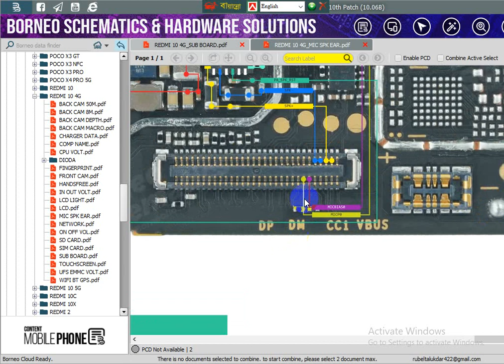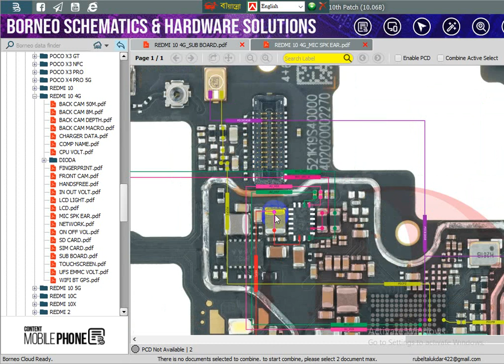redmi 104g mic jumper way, mic problem solution redmi 10 4g, mic line missing redmi 10 4g